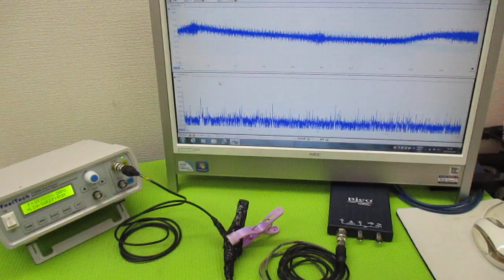オリジナル製品：超音波発振プローブを利用した超音波制御技術 ultrasonic-labo